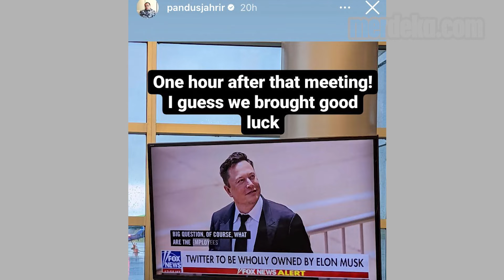Gaya Elon Musk Berkaos Temui Menko Luhut, Jadi Atau Batal Investasi di RI?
MERDEKA.COM - Menteri Koordinator Bidang Maritim dan Investasi, Luhut Binsar Pandjaitan bertemu dengan CEO Twitter baru sekaligus pendiri Tesla, Elon Musk. Mereka bertemu di pabrik mobil Tesla, Texas. Salah satu momen pertemuan diunggah pengusaha muda Anindya Bakrie.